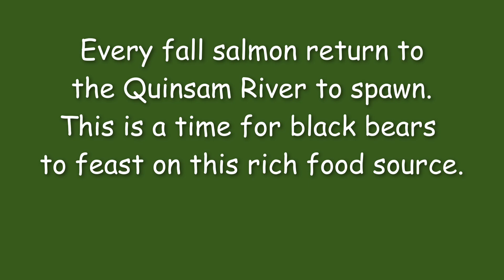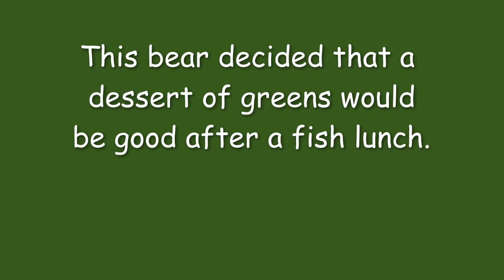Black Bears at The Quinsam River Vancouver Island B.C. October 1, 2023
Some images and video from a day spent watching black bears fishing for salmon.